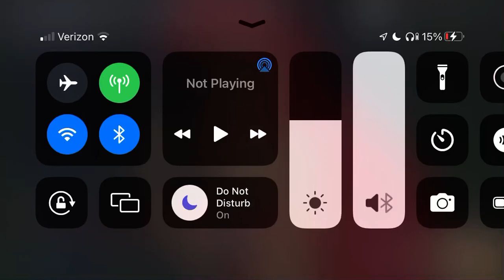Is that clear crying yes